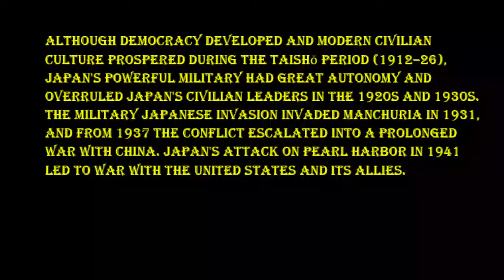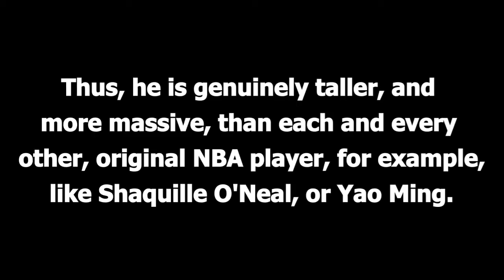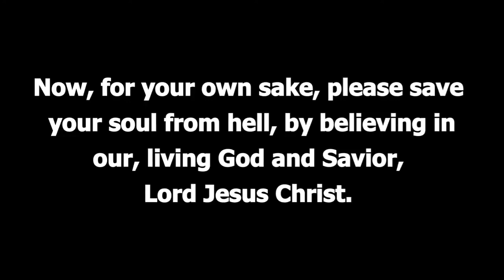Military Giant of Ancient Japan